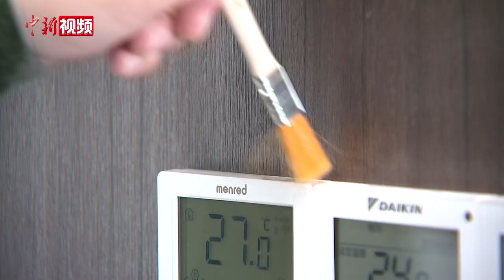上海退役军人“保洁队” 家政中的一支“新秀”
列队行进、进门行礼，身穿绿衣、英姿勃发……日前，在上海金山区凤凰城小区，一群退役军人上门做家政服务时，让居民眼前一亮。居民朱先生告诉记者，新装修的房屋之前已经聘请家政人员打扫一次，但对清洁结果颇为不满。后来，在朋友圈发现了这支退役军人保洁队，“尝试”下来感觉很满意。